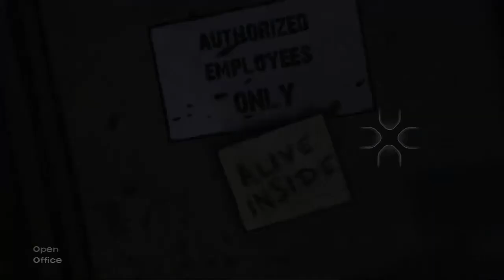The Walking Dead: Ep1 Playthrough Blind | Part 4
My blind playthrough of The Walking Dead Episode 1 where I play through the game for the first time while giving my thoughts as I play. This is the game played my way, anything could happen here...